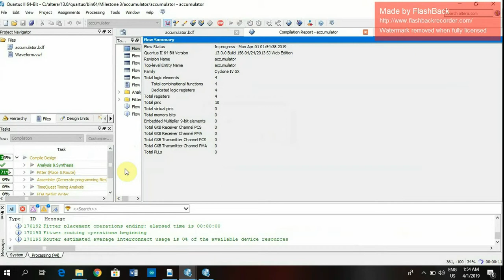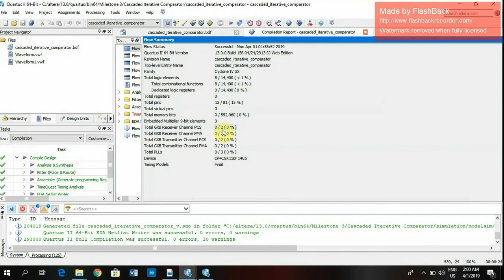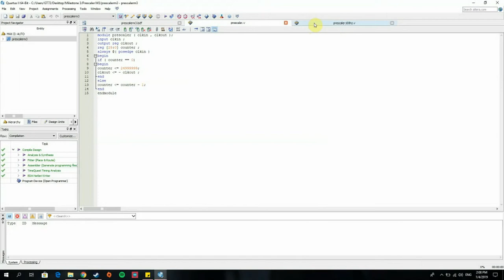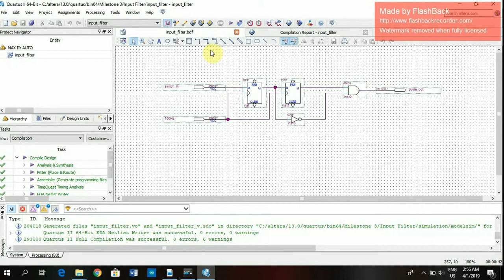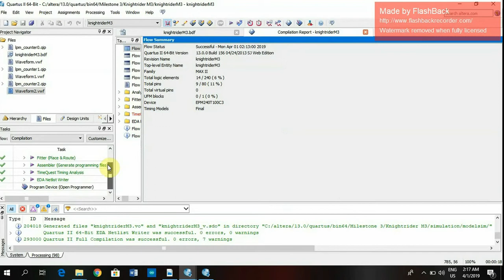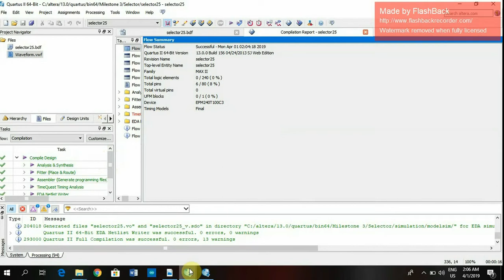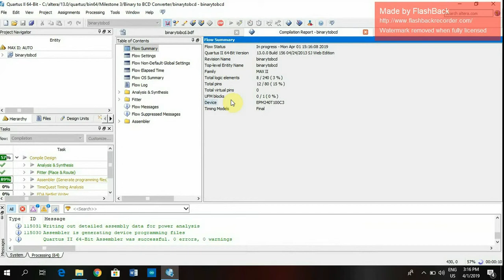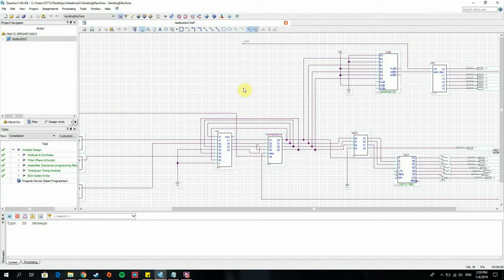Milestone 3 - Accumulator Based Vending Machine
This video explains generally on the module that will be used for a vending machine systems. Group Members: Akmal, Azizi, Wahida.